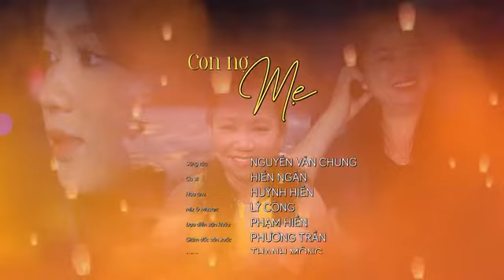Con Nợ Mẹ - Hiền Ngân Khiến Hàng Triệu Khán Giả Phải Cảm Độg Rơi Nước Mắt Đã Xih Rồi Lại Còn Hát Hay